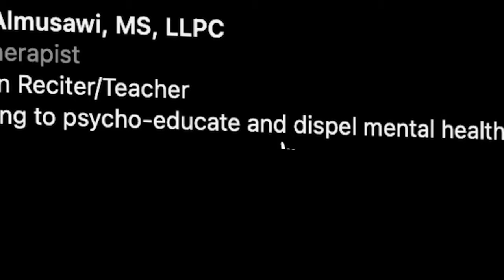Are You Really Depressed?, Mental Health Myths, & Taboo of Going to Therapy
Ahmed Almusawi is a therapist that has come on to speak on some mental health myths, depression, the taboo behind going to therapy.

The conversation is always about speaking more about mental health, so we're starting the dialogue.

Episode Chapters:
00:00 Intro
03:07 Upbringing
06:18 Picking psychology as a major
12:08 What makes therapy a taboo topic?
13:58 How do I know if I need therapy?
17:09 Having a patient here vs a patient in Iraq
23:30 Mental Health Myths
29:03 Biggest mental health issue we’re facing
32:38 Suppressing feelings
35:27 Why is talking to someone helpful?
38:58 Are you really depressed?
47:45 Keeping the conversations you have at work
50:00 A patient you can’t forget
53:36 Wishing you replied differently in therapy
1:01:59 Making sure you’re close ones are good mentally
1:03:27 Being a good listener
1:10:14 Closing thoughts

Follow Ahmed: @ahmed.almusawi01
Follow the pod: @podnotfrom here

Not From Here is available on Youtube, Spotify, and Apple Podcasts